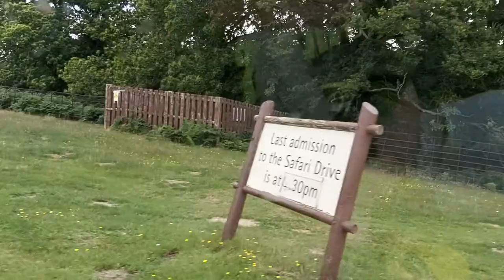ENGLAND. WOBURN. SAFARI PARK. .АНГЛИЯ WOBURN САФАРИ ПАРК.